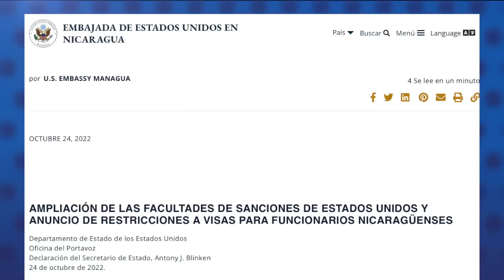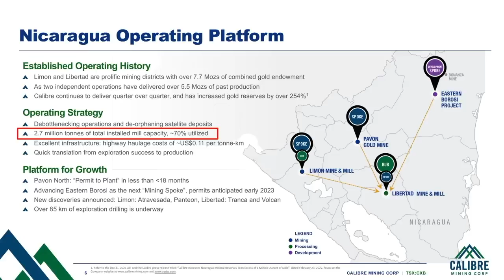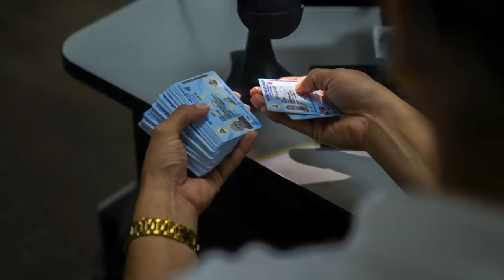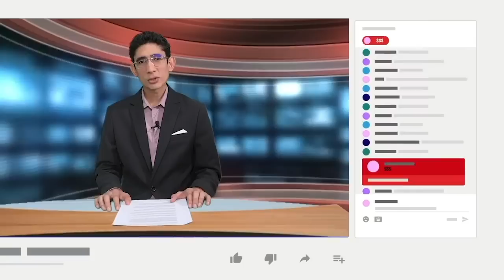EE.UU. advierte sobre más sanciones a sectores económicos que apoyan al régimen de Ortega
El Departamento del Tesoro de Estados Unidos cuenta desde este lunes con una herramienta legal para sancionar a sectores de la economía nicaragüense, que apoyen y faciliten fondos al “régimen autoritario” de Daniel Ortega y Rosario Murillo, según Ricardo Zúñiga, secretario adjunto del Departamento de Estado para Latinoamérica.
De acuerdo a un comunicado de la embajada de Estados Unidos en Nicaragua, el presidente estadounidense, Joe Biden, firmó una enmienda a la orden ejecutiva 13851 sobre Nicaragua, que “amplía las facultades de sanción, lo que incluye medidas relacionadas específicamente con el comercio para Nicaragua”.
El Departamento del Tesoro sancionó este lunes a la Dirección General de Minas, lo que complica a cualquier entidad en Estados Unidos, tener una relación con el mercado del oro en Nicaragua.

- Calibre Mining en contacto con el Departamento del Tesoro.
- "Jaque" a industrial del oro afecta 956 millones de dólares en exportaciones.
- Asamblea acepta la renuncia de la magistrada Ileana Pérez.
- Orteguistas presentan reforma a la Ley Electoral a 12 días de las votaciones municipales.